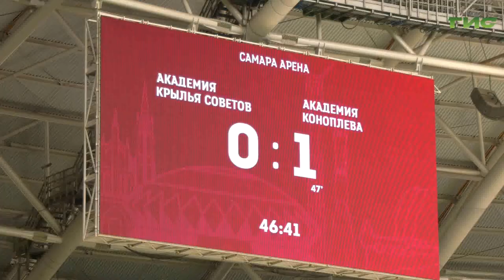Воспитанники Академии Коноплева и Академии "Крыльев Советов" сразились на стадионе "Самара Арена"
Воспитанники Академии Коноплева и Академии "Крыльев Советов" сразились на стадионе "Самара Арена". В матче приняли участие юные спортсмены от 13 до 15 лет. Ребята стремятся в составы профессиональных команд и опыт игры на стадионе такого уровня для них очень важен. За матчем наблюдала наша съемочная группа.